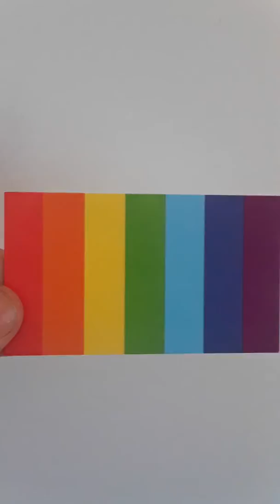Will a man ROB God?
Finalfightbibleradio.com